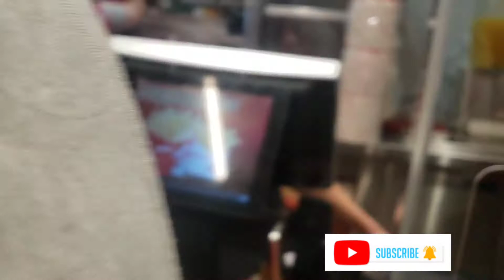OUR FUNNY MOMENT!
There is no intentions of making fun of the establishment. Our intentions only to enjoy ourselves  instead of disappointment in the situations.